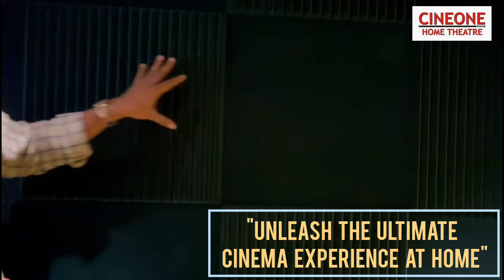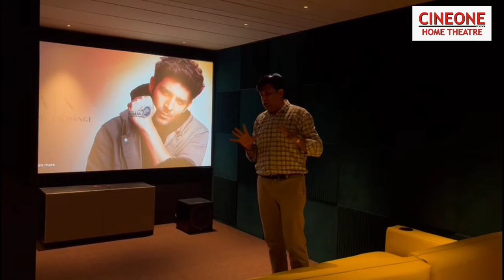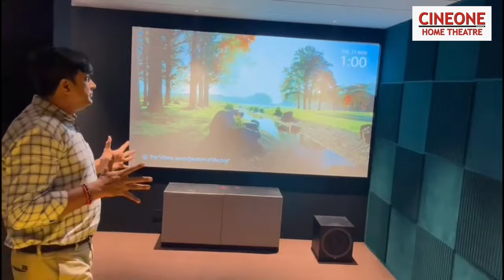Amazing 5.1.2 Dolby Atmos Home Theatre Tour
At CINEONE,  we're thrilled to announce the successful completion of our Home Theatre project!

ROOM SIZE : 12 X 21 X 9
LOCATION : SURAT (GUJARAT)
THEATRE : 5.1.2 DOLBY ATMOS, DTS-X, 4K COMPATIBLE

AUDIO SOLUTION : CALIBER SERIES
FRONT WALL SPEAKER X 3 (LCR) IN-WALL
SURROUND SPEAKER  X 2 (SIDE  SURROUND)
HEIGHT SPEAKER X 2 (IN-CEILING SPEAKER)
12" ACTIVE SUBWOOFER X 1

OTHER EQUIPMENT :
AVR : DENON 960
SCREEN : 120 INCH ACOUSTIC TRANSPARENT FIXED SLIM FRAME 4K  SCREEN
PROJECTOR: BENQ TH685P  4K COMPATIBLE
CUSTOMISED  ACOUSTIC
CUSTOMISE CARPET

Hemmang Shah
AV & Acoustic Consultant
CINEONE HOME THEATRE